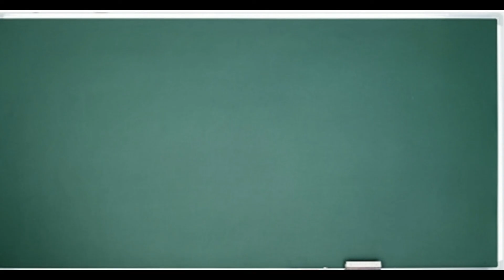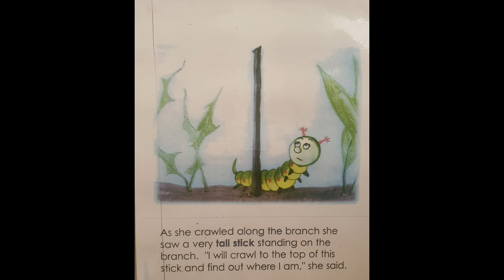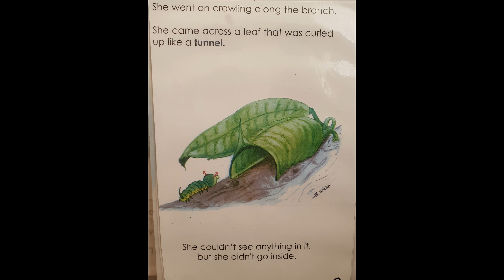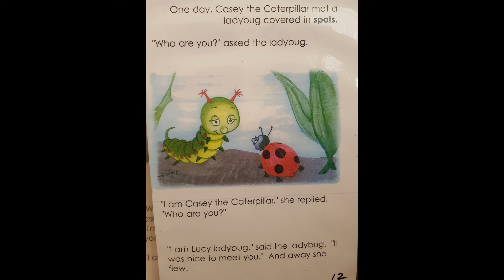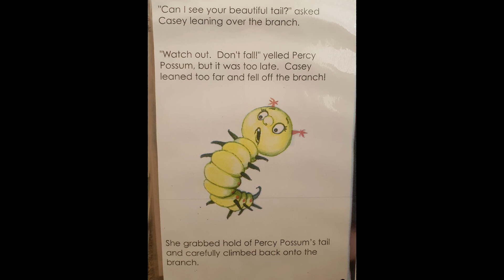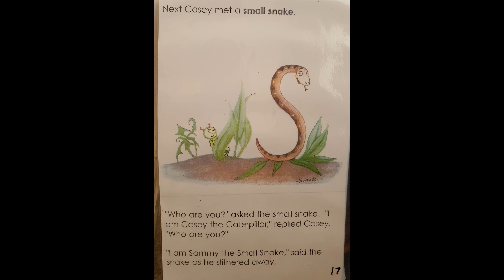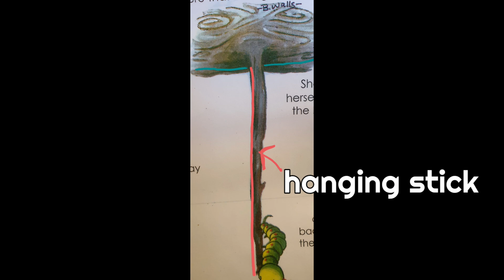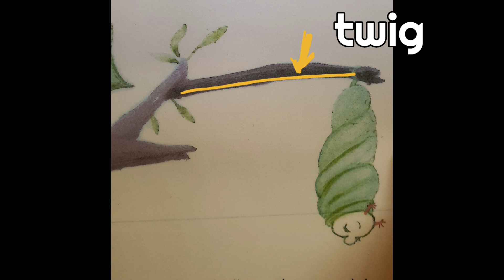Casey the Caterpillar, letter stroke shapes, Handwriting. New Entrants, Year 1.